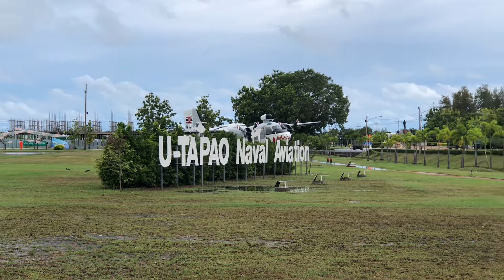ระยอง เพ(ลย์) | พิพิธภัณฑ์การบิน สนามบินอู่ตะเภา